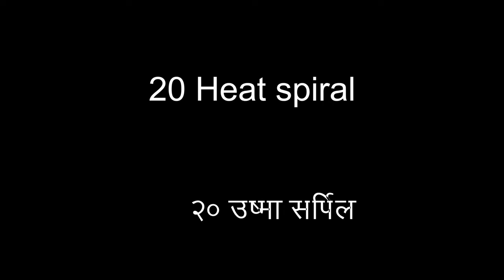विज्ञान प्रयोग क्रमांक-20, उष्मा सप्रिल, व्हिडिओ निर्मीती नाविन्यपूर्ण विज्ञान केंद्र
इयता पाचवी ते आठवी साठी महत्त्वपूर्ण उपयोगी विज्ञान प्रयोग, नाविन्यपूर्ण विज्ञान केंद्र बोळेगाव बु.ता.शि.अनंतपाळ जिल्हा लातूर